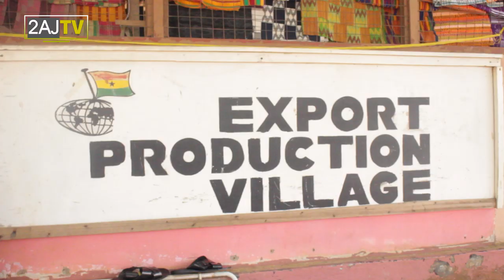THE HISTORY ABOUT KENTE CLOTH AT BONWIRE